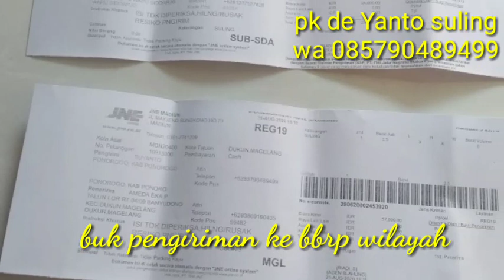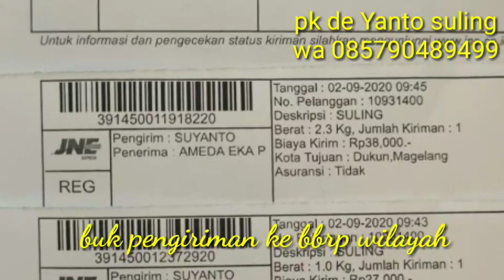Tutorial MEMBUAT SULING// B kecil l// seruling Ponorogo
Tutorial membuat seruling B kcl
Bagi yang mau ikut bljar bareng Monggo, moga dikit bermanfaat buat temen temen,,
Untuk yg gak mau bikin kali aja ingin beli bisa wa 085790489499
Terimakasih 🙏🙏🙏